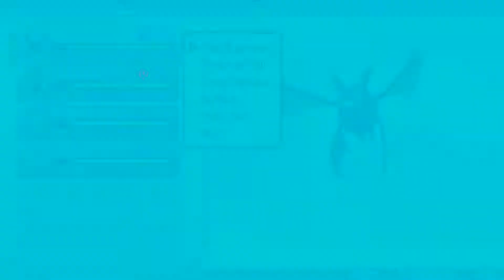Pokemon Brilliant Diamond Ep 1: WILD MANAPHY!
Pokemon Brilliant Diamond Nuzzlocke Ep 1. Manaphy! on our starter route?!?!?

Hope you enjoy todays episode. Good encounters however due to a technical glitch i had to restart the episode. My apologies.